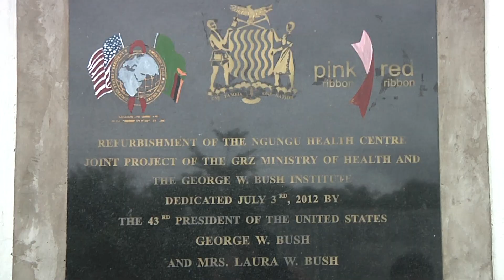Cervical Cancer and HIV in Women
Cervical cancer kills an estimated 275,000 women every year, 85 percent of whom are in developing countries. The link between HIV and cervical cancer is direct and deadly; HIV-infected women who are also infected with specific types of human papilloma virus (HPV) are 4-5 times more susceptible to cervical cancer than HIV-negative women. This has important implications for HIV programs, especially in countries with significant HIV epidemics.

To understand the opportunities and challenges of integrating cervical cancer screening and treatment into HIV services for women, the Center for Strategic and International Studies traveled to Zambia, which has been at the forefront of integrating these services.